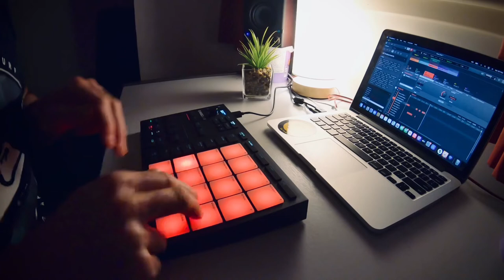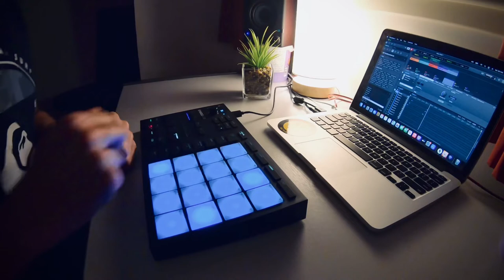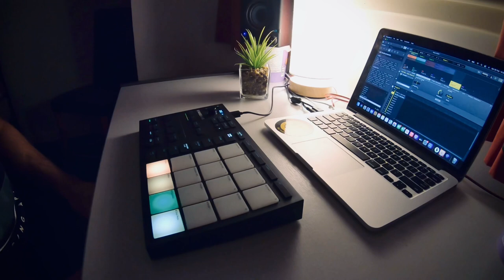Maschine Mikro Mk3 | Dreamy Ambient Groove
My first little groove made on my new maschine mikro. Nothing fancy, just a nice little ambient jam. I haven’t event scratched the surface with it yet so there will be plenty more to come…once I actually learn how to use all the features properly!🎶😊